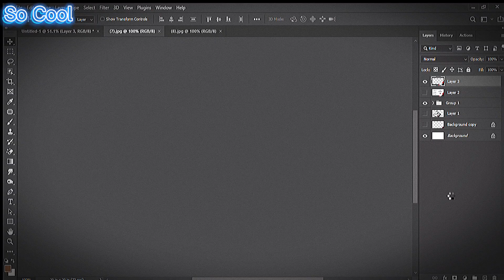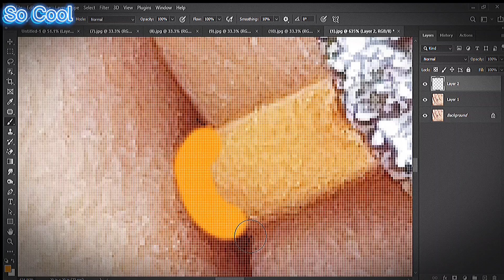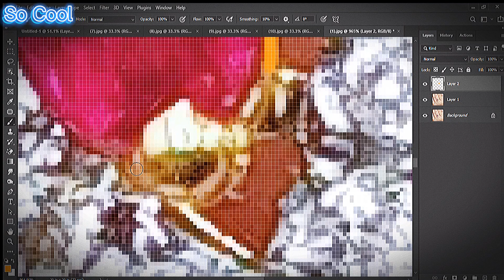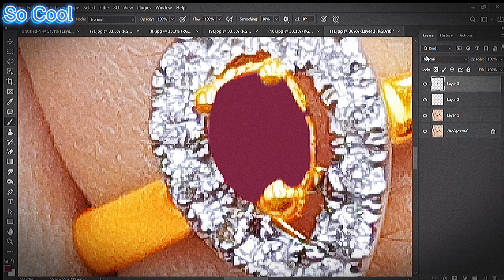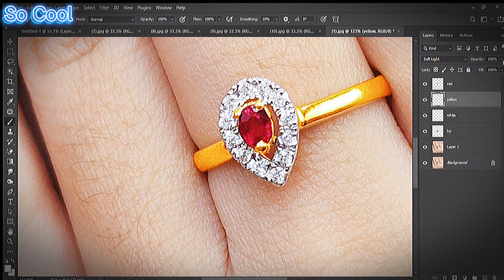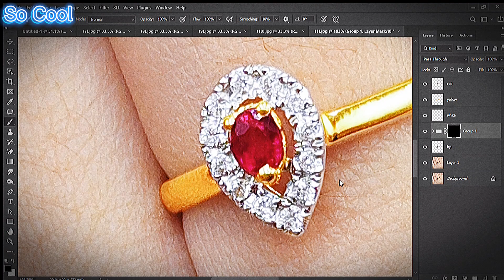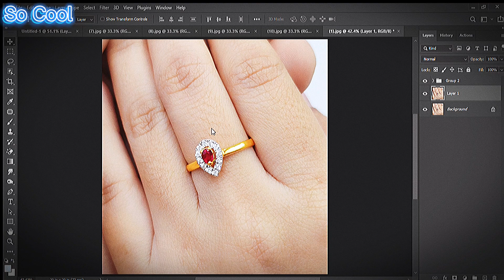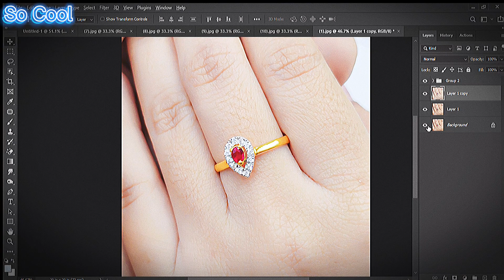gold ring retouch (easy)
photo link